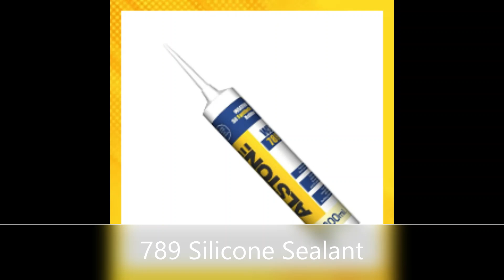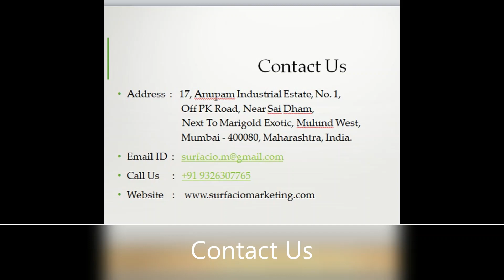Surfacio Marketing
Since our inception, we are becoming one of the highly trusted service providers and stockist of Composite Panels, WPC Products, High-Pressure Laminates, High-quality Silicone Sealants, Luxury Floorings, etc. We aim to provide exceptional artistry and unbeatable quality products. We assure our
     clientele to provide superior quality products, Innovative colors and Exceptional service.